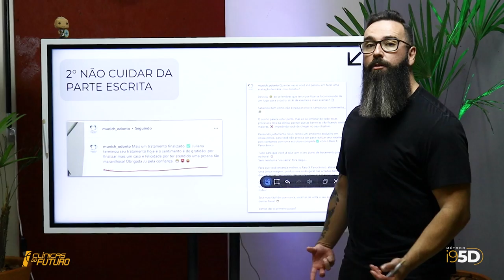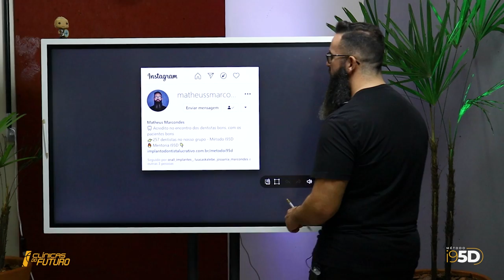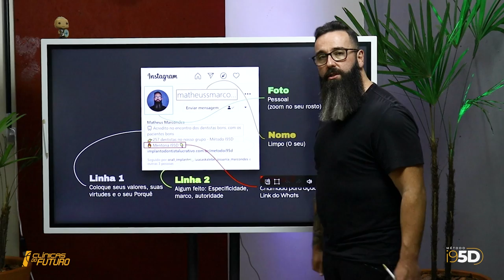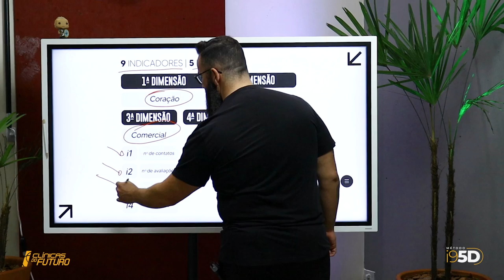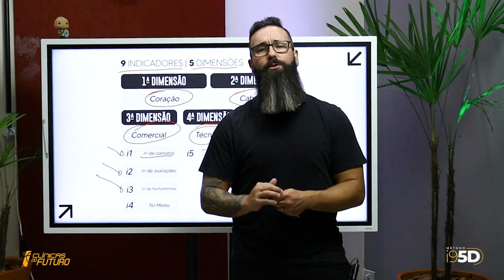3 Erros fatais que todo dentista comete no Instagram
Aqui estão, os 3 erros que todo dentista comete no instagram!

Pontos simples e quase bobos, porque se você acha que é só postar e pronto, está enganado.
Existe um jeito certo de postar conteúdo de odontologia no Instagram.

E isso vai desde saber "o que colocar na bio do instagram", onde você tem um poder de ter pacientes como contato no seu Whatsapp...
Até "qual tipo de foto usar", "o que escrever em posts de implante", etc...

Você precisa gerenciar as suas postagens e a o seu Instagram, como um todo, da melhor maneira, que atrai pacientes particulares e vende todos os dias.

Confere aí se você tem errado nesses pontos...

Olá, eu sou o Matheus Marcondes!

Através do Clínicas do Futuro eu cumpro a minha missão, que é fazer com que os dentistas bons encontrem seus pacientes particulares, através do marketing digital.

TRANSFORME CONHECIMENTO EM PACIENTES PARTICULARES de Implante TODOS OS DIAS!

SOBRE O MATHEUS MARCONDES

Cirurgião Buco Maxilo por formação e apaixonado por marketing digital para odontologia, desde 2011 presta consultoria em clínicas odontológicas.

Ajuda dentistas comuns de mocho a usarem todo o potencial da odontologia em que acreditam para gerar conteúdo, vender mais e entregar tratamentos rápidos e sustentáveis para mais pessoas.
Ao longo de uma jornada de 17 anos, operando e gerenciando 13 clínicas próprias e outra rede com mais de 130 clínicas, hoje participa diretamente dos resultados de 1.317 dentistas por todo o Brasil, construindo campanhas que já geraram mais de R$50 milhões em faturamento.

Há 5 anos iniciou o Clínicas do Futuro, com a missão de manter a chama da boa odontologia sempre acesa, fazendo com que os bons dentistas encontrem seus bons pacientes.

ME SIGA!